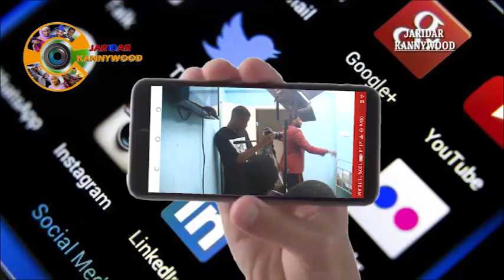Hira da kamal_aboki akan yanda ya fara comedy